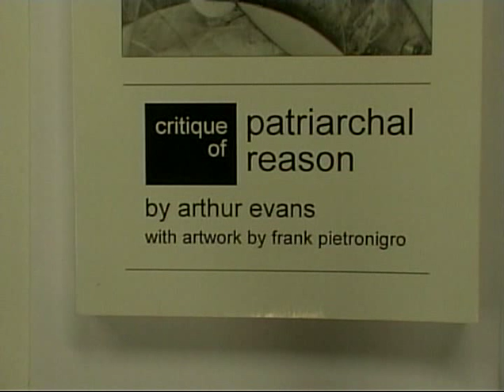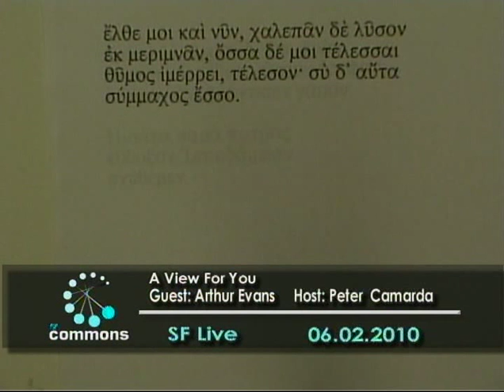Arthur Evans reads Sappho and Pindar: Pt. 1 of 3. Peter Camarda interviews on A View for You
Peter Camarda interviews local SF writer/philosopher/activist Arthur Evans, who recites love poetry from Sappho and Pindar, in Classical Greek and in English translation. Evans also recites a Latin poem of his own composition, dedicated to the moon.